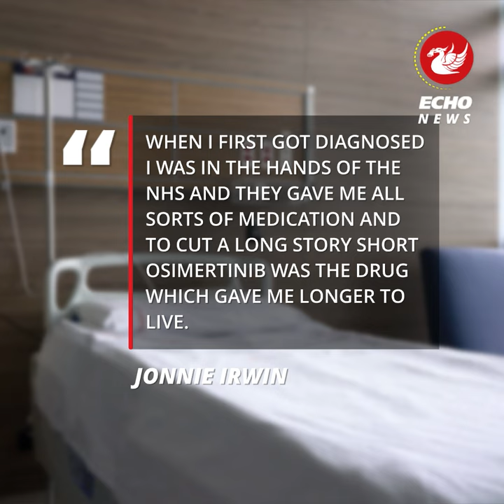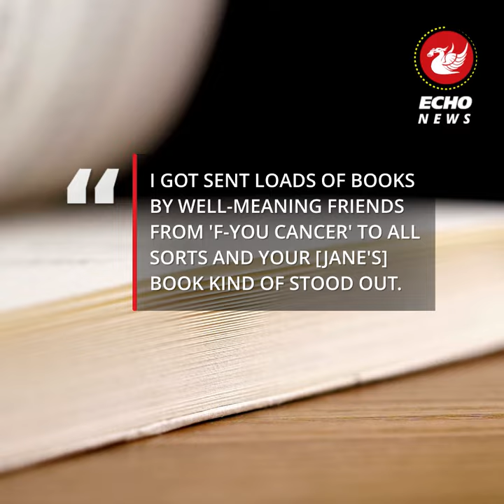Jonnie Irwin explains how he continues to defy doctors in terminal cancer battle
A Place in the Sun and Escape to the Country host Jonnie Irwin has spoken about what he says are the "reasons I am still here" as he battles terminal cancer.

The TV presenter, 50, has been diagnosed with stage 4 cancer which has spread from his lungs to his brain. Jonnie continues to be open about his cancer battle to encourage others to "make the most of every day".

The dad-of-three recently appeared on Jane McLelland's podcast How to Starve Cancer, as dieting expert Jane's advice has helped Jonnie.